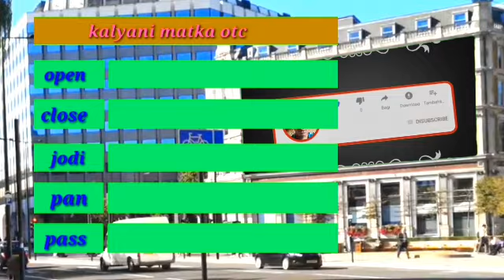Kalyani matka otc number 02/10/2020#vTeckkickkannada#kalyanimatka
Kalyani matka otc number
Kalyani matka fix number
Satta matka number
Kalyani matka 02/10/2020
Kalyani matka
Matka
Kalyani